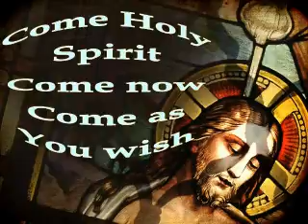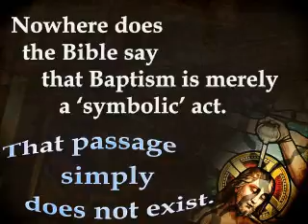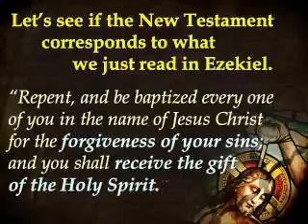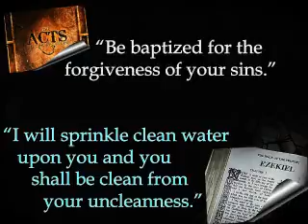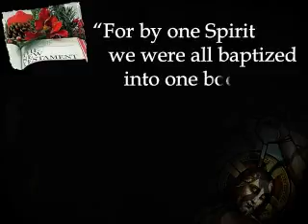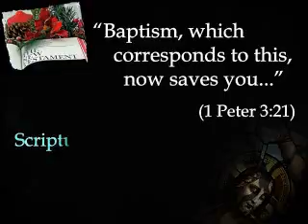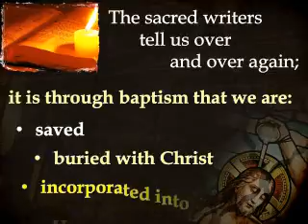The Baptism of the Lord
Sunday Homily